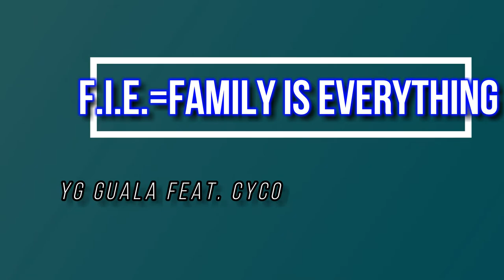F.I.E.-YG Guala feat. Cyco (Official Audio)